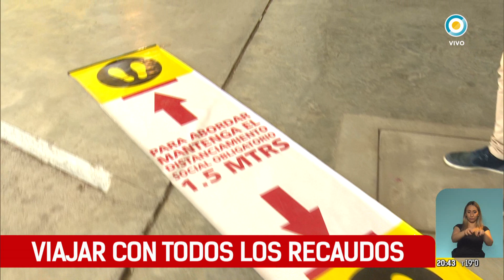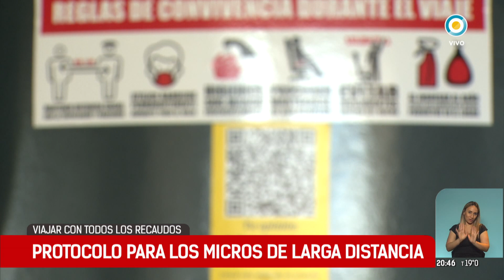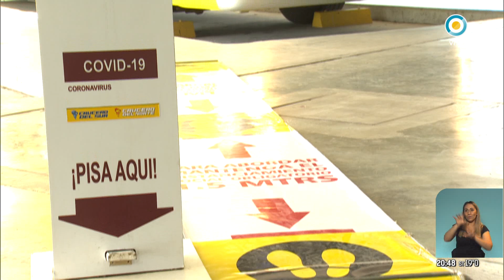Vacaciones sin hisopado ni cuarentena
Las diez provincias que reciben la mayor cantidad de turistas en verano no requerirán a los visitantes que cumplan cuarentena ni presenten un test previo de coronavirus con resultado negativo, según lo acordado por sus gobernadores con el Ministerio de Turismo y Deportes. Protocolo para viajar con todos los recaudos.